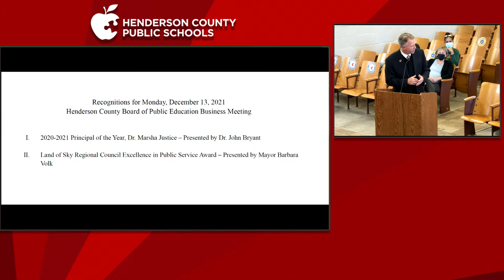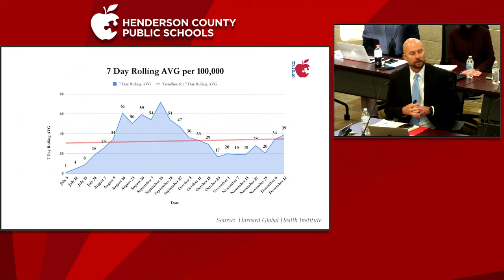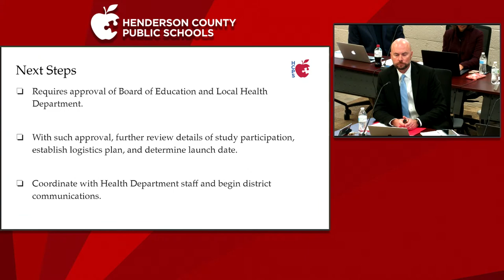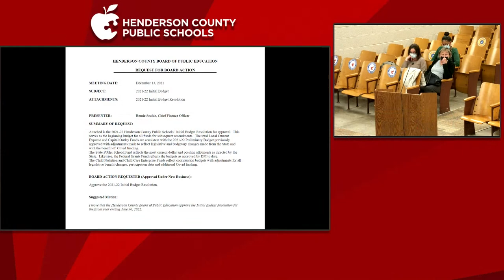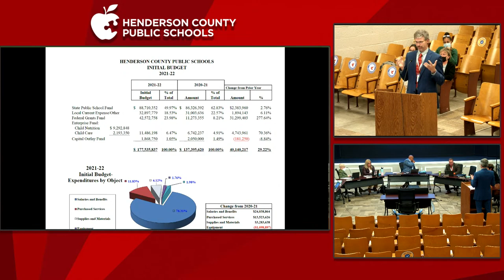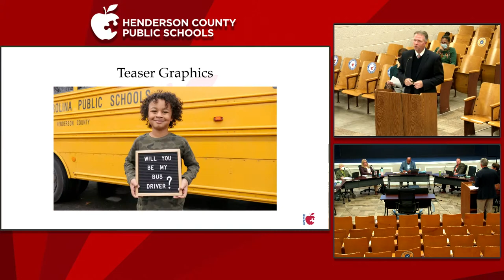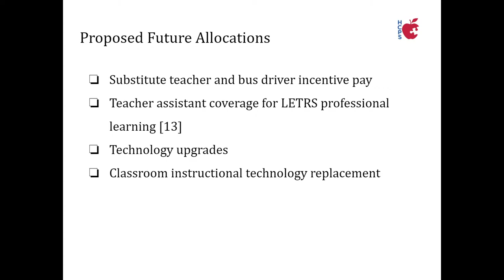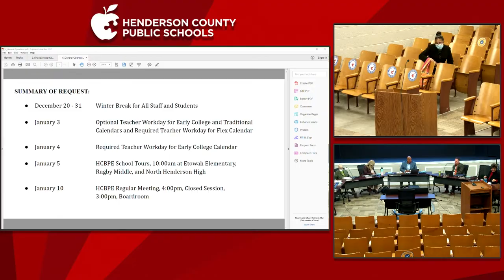Board of Education Meeting 12/13/2021